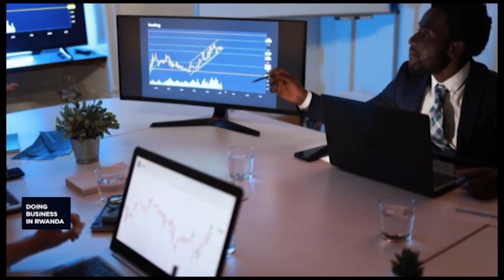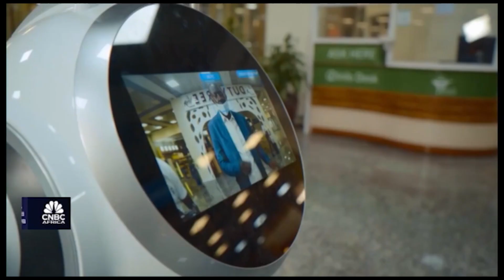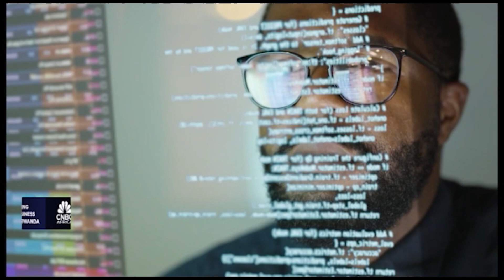Harnessing AI for Africa's future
Tune in to Doing Business in Rwanda for “Harnessing AI for Africa’s Future” and explore a pan-African AI approach that empowers collaboration, guides strategy, and attracts investment to build the infrastructure powering the continent’s next generation of innovation.